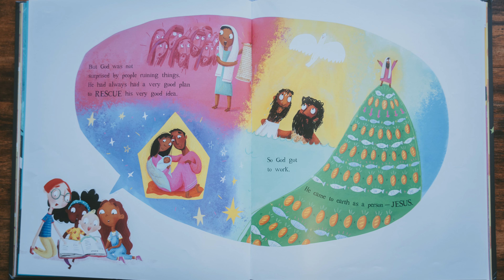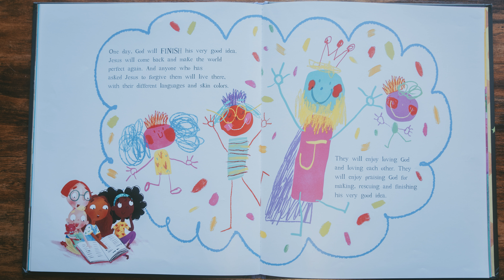God's VERY Good Idea | March 21, 2024 (Daily Devotional)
In 2024, make your relationship with God a priority! We're here to help with that. Throughout this entire year we will be posting Monday - Friday short devotionals that go alongside with the Sunday message. We hope this can serve as a tool to help you navigate your own personal relationship with Jesus.

In-Person: Sundays at 9:30 and 11 a.m. EST (8335 Browne Rd, Charlotte, NC 28269)

Online: Sundays at 8:15, 9:30 and 11 a.m., 1:30, 5:30, 7 and 8:30 p.m. as well as Tuesdays at 12 and 7:30 p.m. EST.

As the Easter season approaches, it's easy to get caught up in the hustle and bustle of things. Stores are already stocking their shelves with chocolate bunnies, Easter baskets, Easter eggs - you name it.

Over the next seven weeks, we will be walking through the final week of Jesus' life by looking at a series of events that culminated with the greatest event in all human history. Everything from Jesus descending into hell, the triumphal entry, crucifixion, resurrection and everything in between.

Join us in person or online as we journey through Jesus' final days on Earth and why we're still talking about it nearly 2000 years later.